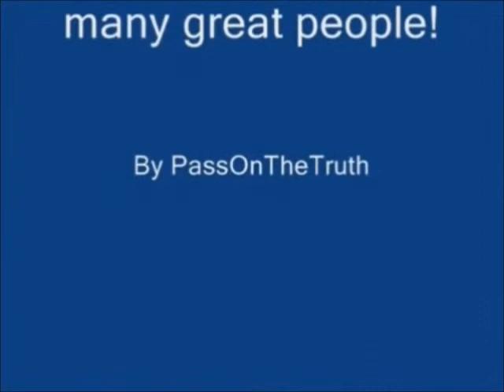Klitschko supports the brothers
Tyson Fury talks after beating Vinny Maddalone Wladimir KlitschKO vs Tony Thompson "the KO" 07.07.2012 Владимир Кличко - Тони Томпсон 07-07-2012 Klitschko vs Thompson 2012 Wladimir Klitschko vs. Tony Thompson last 2 rounds Wladimir Klitschko vs Tony Thompson KO 6 Round Wladimir Klitschko vs. Tony Thompson - ENTREE/EINMARSCH WLADIMIR KLITSCHKO (Swiss/Bern Wladimir Klitschko vs Tony Thompson Post-Fight WLADIMIR KLITSCHKO VS TONY THOMPSON -JULY 7, 2012 Wladimir Klitschko TKOs Tony Thompson In 6th THOMPSON QUITS REMATCH 2! WLADIMIR KLITSCHKO VS TONY THOMPSON EPIX RESULTS! 7/7/12 Tony Thompson vs Wladmir Klitschko II for like 3 belts..I think... WLADIMIR KLITSCHKO VS TONY THOMPSON 7 JULI 2012 Wladimir Klitschko VS Tony Thompson (7.7.2012) (Runde1) Wladimir Klitschko vs Tony Thompson 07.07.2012 Full Fight All Rounds Boxen Владимир Кличко - Тони Томпсон 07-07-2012 (Андеркарт) Wladimir Klitschko vs Tony Thompson II Klitschko vs Tony Thompson KO 6 Round HD Wladimir Klitschko vs Tony Thompson KO TKO 6 LAST Round 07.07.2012 Full Fight All Rounds KLITSCHKO vs THOMPSON II (RUS) 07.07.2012 wladimir Klitschko v.s. Tony Thompson,THE REAL FIGHT K.O. VIDEO